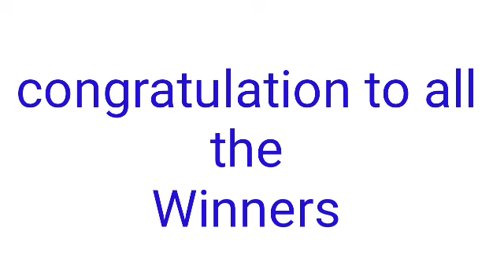STL - QUEZON May 26, 2022 1ST DRAW RESULT